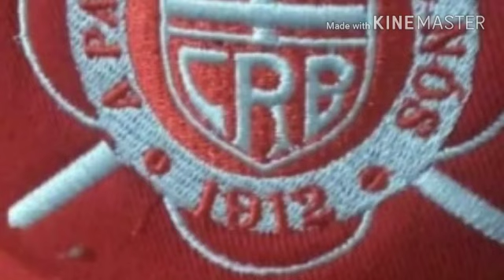ROUBO DAS BANDEIRAS E FAIXA DA MANCHA AZUL CSA